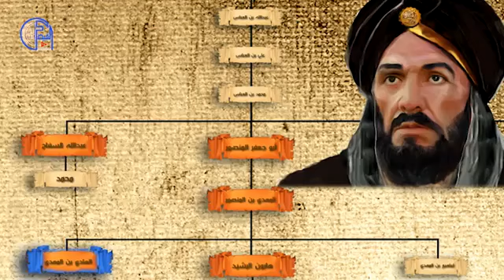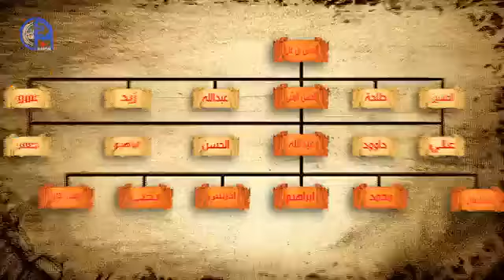الخلافة العباسية 3 Abbasi Halifeliği